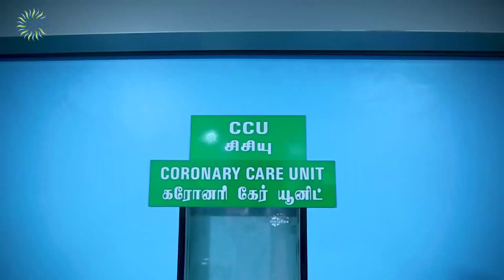SRI LAKSHMI COLLEGE OF ALLIED HEALTH SCIENCES - AHS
SRI LAKSHMI COLLEGE OF ALLIED HEALTH SCIENCES
SRI LAKSHMI MEDICAL CENTRE AND HOSPITAL- ALLIED HEALTH SCIENCES
Institution code:1078,719
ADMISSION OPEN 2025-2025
FOR ADMISSIONS KINDLY CONTACT
COURSES OFFERED,
 B.Sc PHYSICIAN ASSISTANT
 B.Sc OPERATION THEATER AND ANAESTHESIA TECHNOLOGY
 B.Sc CARDIAC TECHNOLOGY
 B.Sc RESPIRATORY THERAPY
 B.Sc CARDIO PULMONARY PERFUSION CARE TECHNOLOGY
 B.Sc DIALYSIS TECHNOLOGY
 B.Sc RADIOGRAPHY AND IMAGING TECHNOLOGY
 B.Sc ACCIDENT AND EMERGENCY CARE TECHNOLOGY
 B.Sc MEDICAL LABORATORY  TECHNOLOGY

SRI LAKSHMI GROUP OF INSTITUTIONS
• SRI LAKSHMI COLLEGE OF NURSING Institution code:936
 B.SC NURSING
 DGNM
• SRI LAKSHMI COLLEGE OF PHYSIOTHERAPY Institution code:956
 BPT
• SRI LAKSHMI COLLEGE OF PHARMACY Institution code:1039
 B.PHARM
 D.PHARM